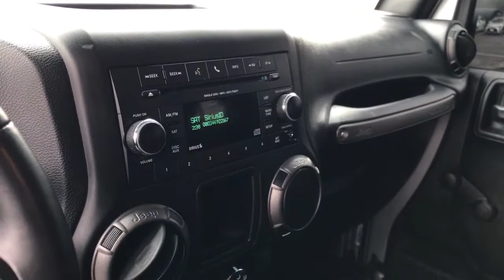2018 Jeep Wrangler_JK Claremont, Ontario, Pasadena, Anaheim, CA RN305340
Billet Silver Metallic Clearcoat Used 2018 Jeep Wrangler_JK available in Claremont, California at Claremont Toyota. Servicing the Ontario, Pasadena, Anaheim, CA area.
2018 Jeep Wrangler_JK Unlimited Sport - Stock#: RN305340 - VIN#: 1C4BJWDGXJL907368

Claremont Toyota
601 Auto Center Drive

Looks and runs great. Good tires and brakes. Engine and transmission run smooth. Damage free. Immaculate inside and out. FREE CARFAX! We have great interest rate and financing for ALL credit situations.. Billet Silver Metallic Clearcoat 2018 Jeep Wrangler JK Unlimited Sport 4WD 5-Speed Automatic 3.6L V6 24V VVTAwards:* 2018 KBB.com 10 Most Awarded Brands
CONNECTIVITY GROUP -inc: Chrome/Leather Wrapped Shift Knob Vehicle Information Center Uconnect Voice Command w/Bluetooth Leather Wrapped Steering Wheel Tire Pressure Monitoring Display,BLACK CLOTH SEATS W/ADJUSTABLE HEAD RESTRAINTS,SIRIUS SATELLITE RADIO -inc: 1-Yr SiriusXM Radio Service For More Info Call ,BILLET SILVER METALLIC CLEARCOAT,TRANSMISSION: 5-SPEED AUTOMATIC (W5A580) -inc: Tip Start Hill Descent Control,WHEELS: 16 X 7.0 LUXURY STYLED STEEL (STD),TIRES: P225/75R16 BSW ON/OFF ROAD (STD),BLACK 3-PIECE HARD TOP -inc: Freedom Panel Storage Bag Rear Window Defroster Rear Window Wiper/Washer Tinted Rear Quarter & Liftgate Windows,ENGINE: 3.6L V6 24V VVT (STD),QUICK ORDER PACKAGE 24C -inc: Engine: 3.6L V6 24V VVT Transmission: 5-Speed Automatic (W5A580),3.21 REAR AXLE RATIO (STD),Four Wheel Drive,Power Steering,ABS,4-Wheel Disc Brakes,Brake Assist,Brake Actuated Limited Slip Differential,Steel Wheels,Tires - Front All-Terrain,Tires - Rear All-Terrain,Conventional Spare Tire,Convertible Soft Top,Tow Hooks,Tow Hooks,Intermittent Wipers,Variable Speed Intermittent Wipers,Rollover Protection Bars,Fog Lamps,AM/FM Stereo,CD Player,MP3 Player,Steering Wheel Audio Controls,Auxiliary Audio Input,Pass-Through Rear Seat,Rear Bench Seat,Adjustable Steering Wheel,Trip Computer,Cruise Control,A/C,Cloth Seats,Bucket Seats,Driver Vanity Mirror,Passenger Vanity Mirror,Floor Mats,Trip Computer,Engine Immobilizer,Traction Control,Stability Control,Traction Control,Tire Pressure Monitor,Driver Air Bag,Passenger Air Bag,Passenger Air Bag Sensor,Child Safety Locks